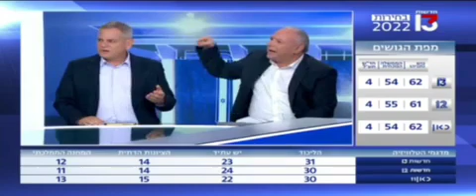'שקרן' - ח"כ דודי אמסלם מטיח בפניו של שר הבריאות הכושל הורוביץ